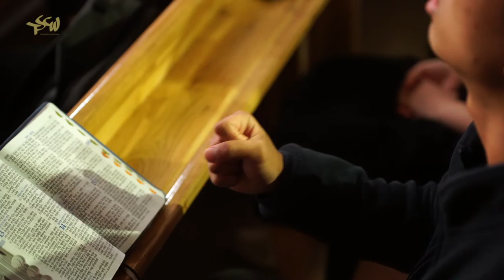TSCW 목요모임 160922 율법의 완성, 사랑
＊song list

임재
주께 가까이
내 평생 사는 동안
주님 궁정으로 들어가리
놀라운 주의 사랑
내 마음을 가득 채운
주와 같이 길 가는 것
나 주의 것
나를 향한 주의 사랑

* 말씀
- 율법의 완성, 사랑 (롬13:10)

나의 모든 것 아시네
Exodus
나는 주님을 찬양하리라